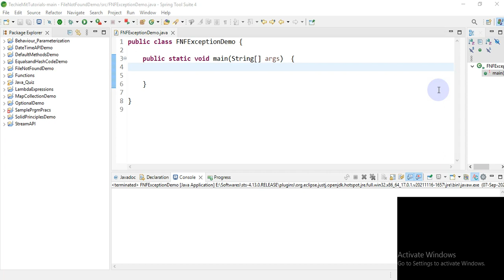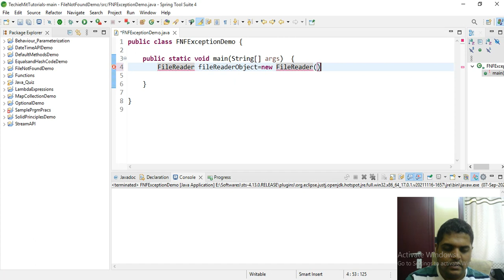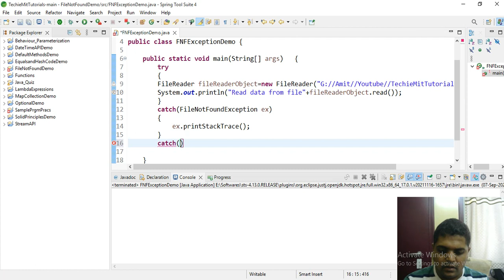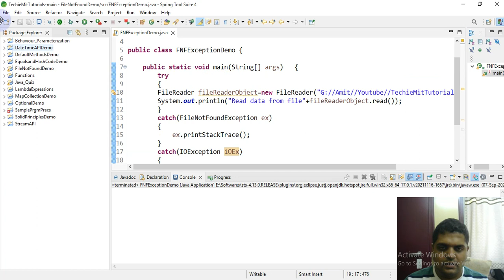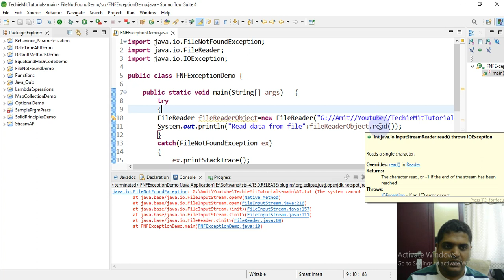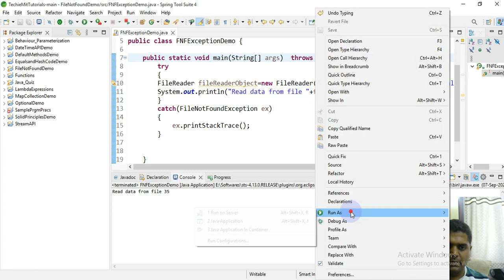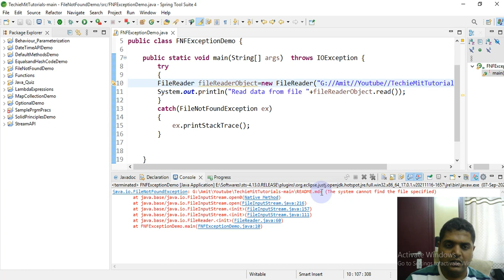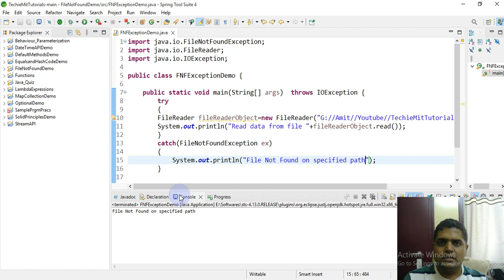FileNotFound Exception in Java|Exception Handling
How to avoid the Java FileNotFoundException when loading resources?
Is FileNotFoundException a runtime exception?
Why FileNotFoundException should be considered as a checked exception?
Chapters:
0:00 Introduction to video
0:52 FileReader and its explanation
1:53 Using throws for FileNotFoundException
3:19 Using throws for IOException
4:48 Running Output on the console
6:29 Exception handled when the file is present
9:50 Conclusion of video
About :
Java  Tutorials Starting with basics and core concepts covered in detail.
How to gain mastery with strong foundation knowledge and diversify into a deeper depth of the language with a solid ground foundation
Stageswise starting from core to advanced level inculcation of topics is necessary.
Ongoing market changes remain constant but basics and core concepts  should be good and eager to learn should one possess